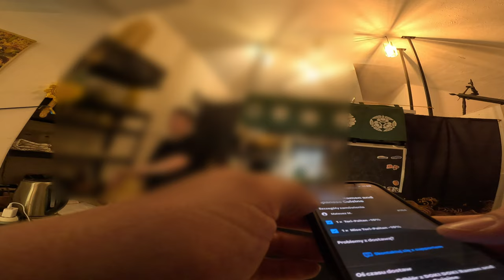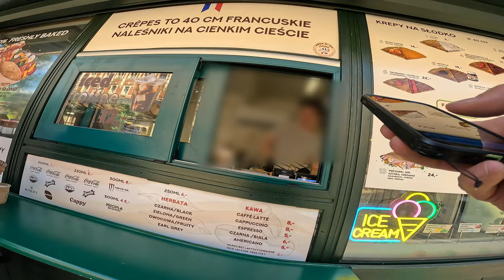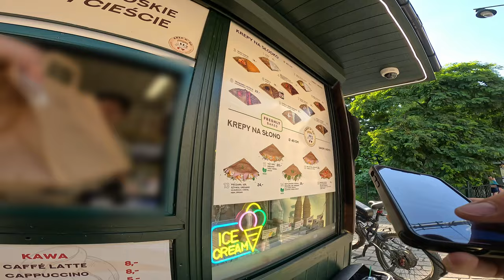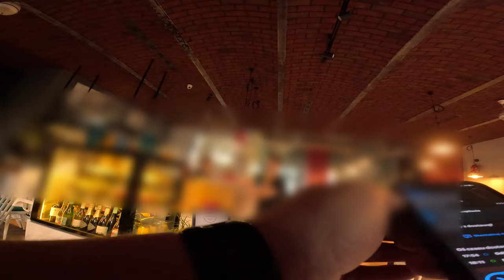WOLT - CZY TO JESZCZE POLSKA ?